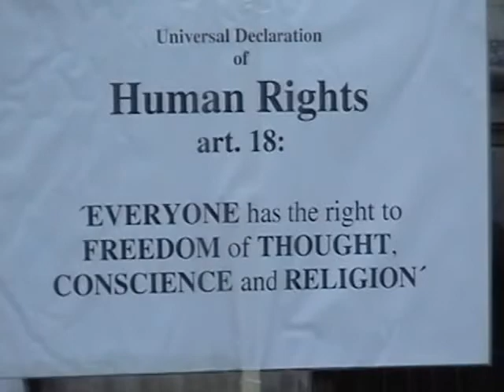Stop censorship in Tibet - demonstration for human rights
This is from two years after...
International Campaign for Tibet Europe en de Tibet Support Groep Nederland vroegen op 10 december op de Internationale Mensenrechtendag aandacht voor de schendingen van de mensenrechten in Tibet onder het motto Silenced: Stop censorship in Tibet.

Deze dag lanceerde de VN tevens een campagne onder het motto 'Waardigheid en Gerechtigheid voor Allen' om te vieren dat het in 2008 zestig jaar geleden is dat de Universele Verklaring van de Rechten van de Mens werd opgesteld.

De bijeenkomst op de Dam in Amsterdam werd geopend door ICT Europe directeur Tsering Jampa, gevolgd door een gebed door de Tibetaanse monnik Geshe Ngawang Zoepa.

'De wereld kan niet blindelings met een boodschap van waardigheid en gerechtigheid het 60-jarige bestaan van de Universele Verklaring van de Rechten van de Mens vieren terwijl de VN tegelijkertijd de mensenrechtensituatie in Tibet negeert,' aldus Tsering Jampa, Executieve Director van ICT Europe en voorzitster van de Tibet Support Groep-NL.

Tijdens een gevarieerd programma werden Tibet-supporters en langs lopend winkelend publiek er op gewezen dat sinds 1949 Tibet door China bezet wordt en dat sindsdien de fundamentele economische, sociale, politieke en culturele mensenrechten in Tibet worden geschonden. Tibet kent geen vrije pers en internet wordt gecensureerd. Internationale bedrijven zoals Google maken het de Chinese autoriteiten mogelijk om websites met onderwerpen als Tibet's onafhankelijkheid en de Dalai Lama te blokkeren.

Speciale aandacht werd die middag gericht op de veroordeling op 20 november in Lithang, Oost Tibet, van vier Tibetanen, 'the Lithang Four'. De nomade Runggye Adak kreeg een gevangenisstraf van acht jaar, omdat hij tijdens een paardenracefestival op 1 augustus jl. opriep tot de terugkeer van de Dalai Lama en tot de vrijlating van de Panchen Lama en Tenzin Delek Rinpoche. De monnik Lupoe Adak kreeg tien jaar en kunstdocent en schilder Kunkhyen negen jaar voor het nemen van foto's van Runggye's arrestatie, en omdat ze probeerden informatie naar buiten te sturen. Een vierde Tibetaan, Jarib Lothog, kreeg drie jaar voor zijn betrokkenheid.

Via een petitie en handtekeningenactie, gericht aan president Hu Jintao, drongen ICT en de TSG op tot de vrijlating van de 'Lithang Four' en alle andere Tibetaanse politieke gevangenen.

De Tibetaanse non en ex-politieke gevangene Phuntsog Nyidron sprak over haar ervaringen tijdens haar 15 jaar durende gevangenschap. Na een kort protest in Lhasa, samen met andere nonnen, werd zij gevangen gezet. Ze was een van de nonnen die in de Drapchi gevangenis in het geheim liederen opnam die naar buiten werden gesmokkeld, hierdoor werd haar straf verlengd. Phuntsog Nyidron wist het aanwezige publiek op de Dam te ontroeren met haar verhaal over de situatie van politieke gevangenen in Tibet en de martelingen die zij zelf regelmatig onderging.

Tevens werd er bij de Chinese autoriteiten op aangedrongen om in de aanloop naar de Olympische Spelen Beijing 2008 de mensenrechtenschendingen in Tibet te beëindigen en directe onderhandelingen te beginnen met de Dalai Lama om een oplossing te vinden voor de Tibetaanse kwestie. In het kader daarvan sprak de Tibetaanse coach van het Tibetaanse voetbalteam in ballingschap Kalsang Dhondup. Hij is in Nederland op uitnodiging van ICT-Europe ter voorbereiding van het geplande bezoek van het Tibetaanse Nationale Voetbalelftal in het voorjaar van 2008.

Op de Dam waren er behalve diverse andere sprekers ook optredens van twee Tibetaanse artiesten, de zangeressen Soname Yangchen en Chungga.